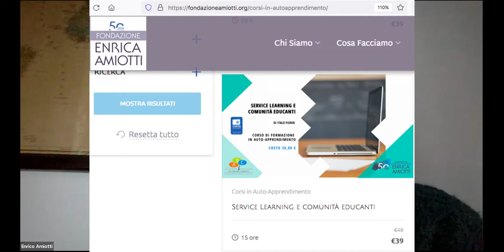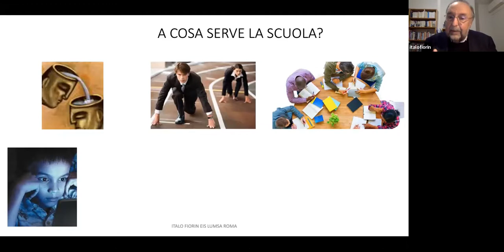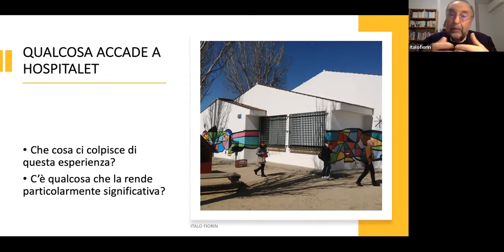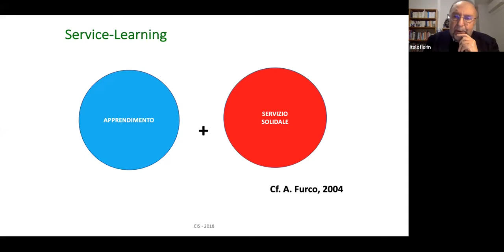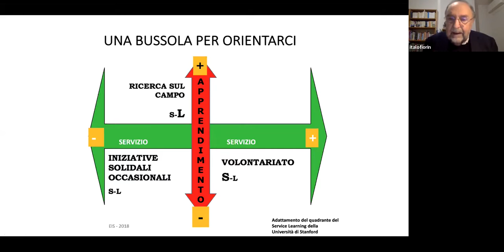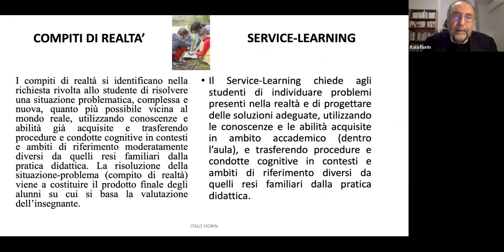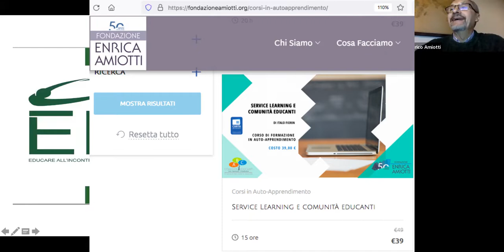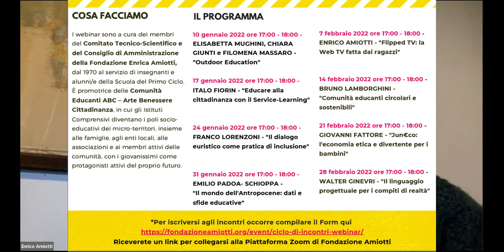Italo Fiorin - Educare alla cittadinanza con il Service Learning - 2^ incontro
Il secondo incontro "del lunedì" 2022 della Fondazione Enrica Amiotti, col prof. Italo Fiorin, Presidente Alta Scuola della LUMSA, in tema di Service Learning. Questo incontro fa seguito a due corsi sul Service Learning tenuti dal prof. Fiorin per Fondazione Amiotti nel 2019 e 2020, di cui l'ultimo disponibile anche in autoapprendimento